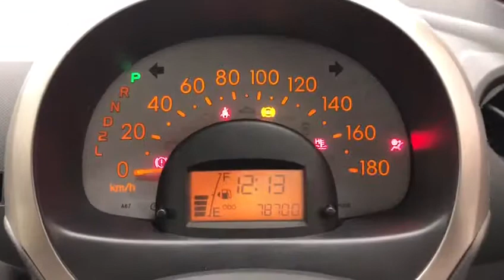19949ABSJ TOYOTA PASSO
19949ABSJ TOYOTA PASSO